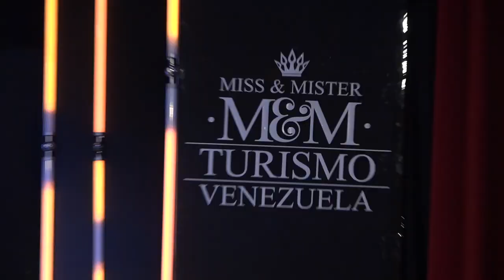Explora la belleza de Venezuela a través de su música en el Opening de Miss y Míster Turismo 2022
Disfruta de este gran opening del Miss y Mister Turismo Venezuela 2022, un opening venezolano, a la altura de los mejores show musicales en concursos de belleza, en homenaje a la música y juventud venezolana.

Con un espectacular opening inspirado en los ritmos tradicionales de Venezuela, disfruta de la noche final de Miss y Mister Turismo Venezuela 2022, Un espectáculo de lujo, creado y dirigido por Felix Farias, con la producción de Brian Urea. Con la participación especial dela cantante Annae Torrealba, los modelos Dajo martinez, Samir gallardo, y nuestra reina saliente Laura Zabaletta, acompañados de Danzas La Guaira con coreografías de Juan Silva y Carlos Garmendia

Una noche para honrar el turismo venezolano, que se celebro a casa llena en las instalaciones del Teatro Nacional de Caracas, donde resultaron ganadores los candidatos representantes del Distrito Capital, Fernanda Gonzalez y Brayan Yllas.

Gracias a todos ustedes por apoyarnos en esta temporada de " Somos Belleza Talento y Turismo " donde pudieron conocer un poco mas de cerca todo lo que hay detrás de un certamen, conocer mas la personalidad de los concursantes, las actividades y retos.

En esta edición numero 21, nos consolidamos como el mejor concurso de belleza, y esperen mas capítulos donde te mostraremos la preparación de nuestros ganadores y finalistas rumbo al Miss Tourism World y al Míster Tourism World

Música realizada por Miguel Mardeni, inspirada en populares canciones venezolanas.